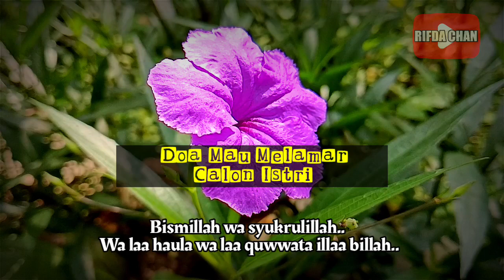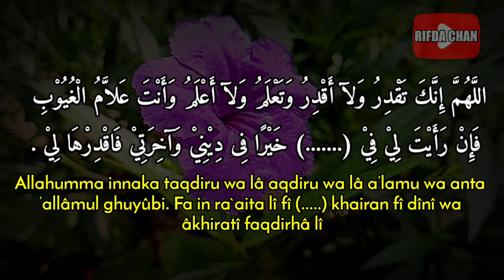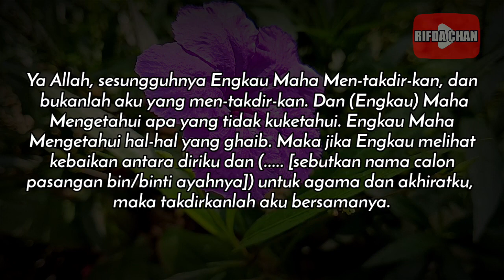Doa Mau Melamar Wanita Calon Istri, Panjatkan di Malam Sebelum Khitbah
Video ini adalah tentang Doa Mau Melamar Wanita Calon Istri, Panjatkan di Malam Sebelum Khitbah

Terima Kasih